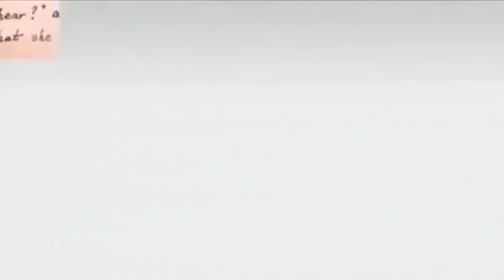François Humblot - Président CA - Grant Alexander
Emission coproduite par l'agence Webo - webo.fr